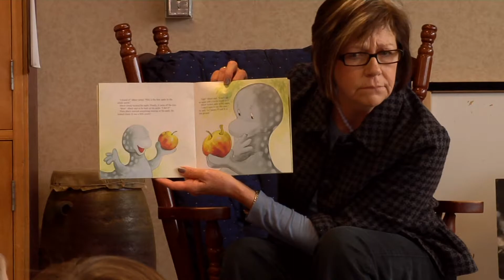SCSU Grant Supporting Student Parents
St. Cloud State University just received a grant that will assist students who have children to be successful in their college career.